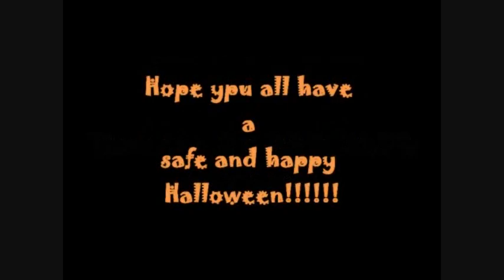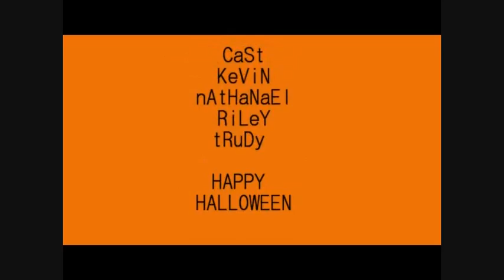The Group Of Six~Friday~Watsupyall21~Oct 30th 2009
this week i thought of showing you guys a clip that i posted on the 6buddieschannel on thursday i hope you all enjoy this!

The Video You Are Watching Is The Property Of Watsupyall21